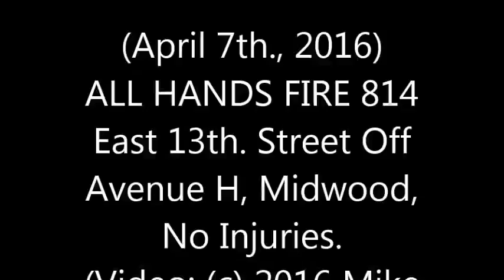ALL HANDS HOUSE FIRE EAST 13 ST. MIDWOOD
April 7th., 2016 - 1 ALARM HOUSE FIRE EAST 13 ST. MIDWOOD:
This evening a 1 Alarm Fire broke out on the 2nd. Floor of a 3 Story Private dwelling, 814 East 13th. Street (Avenue H to The Freight Line Dead End), Midwood, Brooklyn. Minor Extension to the 3rd. Flr. It was Quickly Extinguished, and there were no injuries.